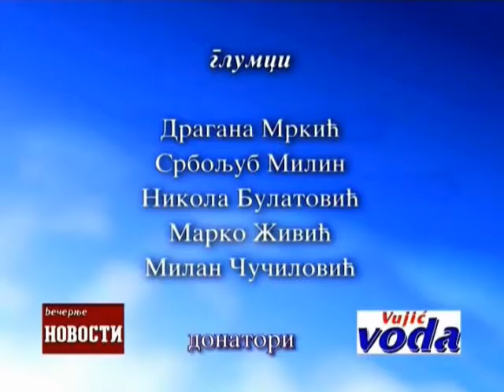David i Golijat 5-5